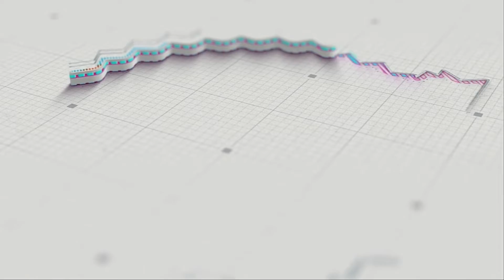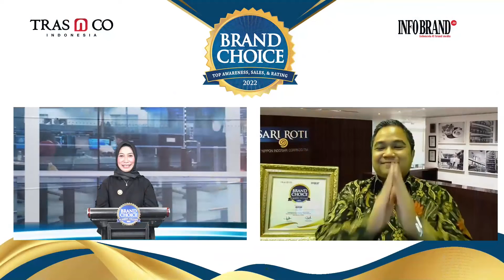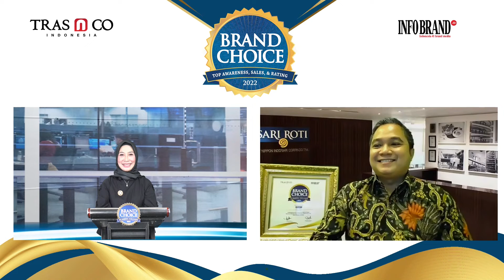Sari Roti Raih Penghargaan Brand Choice Award 2022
Keberadaan marketplace tentunya akan sangat membantu konsumen untuk memperoleh produk pilihan berkualitas. Pasalnya marketplace tidak hanya menyajikan kelengkapan produk dari seluruh brand, tapi juga menyediakan berbagai tools untuk memanjakan konsumennya, seperti tools search, rating dan review.

Ke depan, aktivitas brand di ranah digital akan semakin tinggi. Karena itu, TRAS N CO Indonesia kembali melakukan riset Brand Choice Index untuk mengetahui brand-brand terpilih di ranah online.

Brand Choice Award merupakan apresiasi dan pengakuan bergengsi yang diberikan kepada brand-brand nasional dan internasional yang memasarkan produknya melalui marketplace di Indonesia, dan telah berhasil menjadi pilihan konsumen indonesia. Survei Brand Choice Index berdasarkan 3 (tiga) Aspek Penilaian yaitu; Digital Brand Awareness Aspect, Brand Reviews & Rating Aspect, dan Digital Consumer Choice Aspect.

Selamat kepada Sari Roti dengan Kategori Roti pada Penghargaan Brand Choice Award 2022.

Jangan lewatkan video-video terbaru kami di channel INFO BRAND TV.
Aktifkan juga loncengnya!